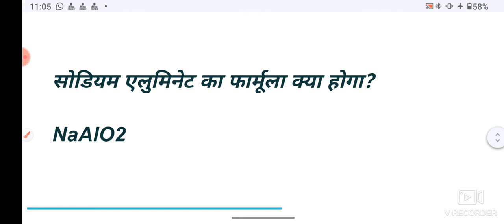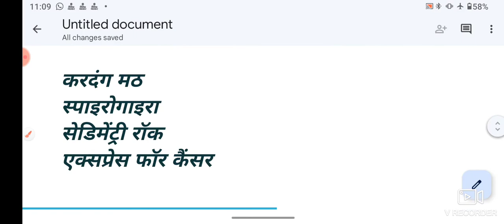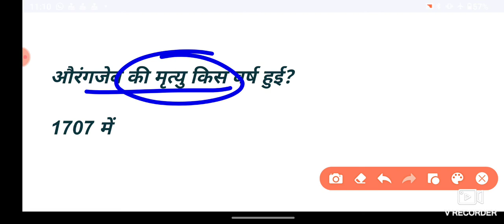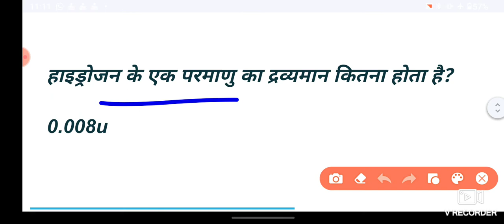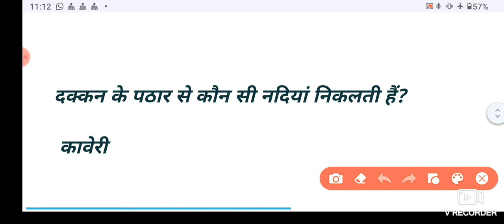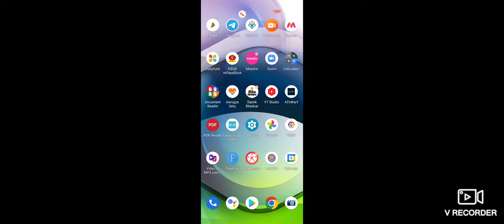SSC MTS 8 July all Shift Question | ssc mts 8 july all shift exam analysis | ssc mts analysis 2022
SSC MTS 7 July all Shift paper analysis | ssc mts 7 july all shift exam analysis |ssc mts paper 2022

SSC MTS 5 July all Shift paper analysis | ssc mts 5 july all shift exam analysis |ssc mts paper 2022

ssc mts 5 july all shift gk, SSC MTS Havaldar Exam 5 July All Shift Question Paper, SSC MTS 5 July 3rd shift question, SSC MTS 5 July 1st shift gk

SSC MTS 5 July 1st Shift Question | ssc mts 5 july 1st shift exam analysis | ssc mts analysis 2022testbook, textbook

 ssc mts all shift analysis
 ssc mts hawaldar paper 5 july paper
ssc mts exam review live
 ssc mts 5 july paper
  ssc mts today paper analysis, ssc mts today exam analysis
 ssc mts havaldar analysis
 ssc havaldar exam analysis
 ssc havaldar analysis 2022

 mts exam 8 july all shift
 all shift 8 july 2022 ssc mts
 ssc mts 8 july 1st shift
 mts exam questions paper
 ssc mts all shift 8 july
 8 july all shift mts exam
 mts today paper
 mts exam analysis today
 8 july all shift mts exam questions
 mts exam all shift question
 mts exam 8 july all shift question
 8 july all shift question ssc mts
 Aaj mts exam ka Question paper